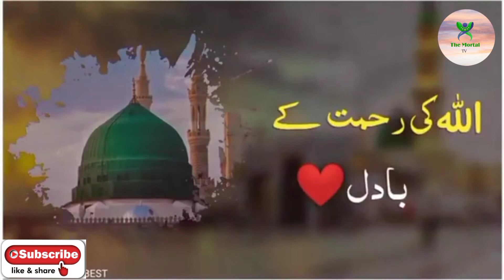Whatsapp Status💞Owais Qadri Naat Mubarak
What's app Status. Naat Mubarak Owais Raza Qadri.